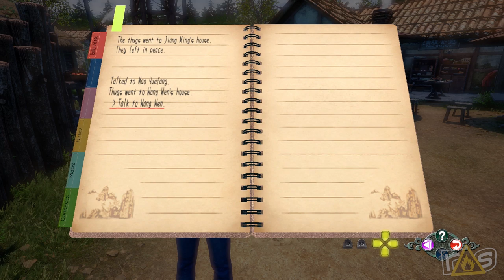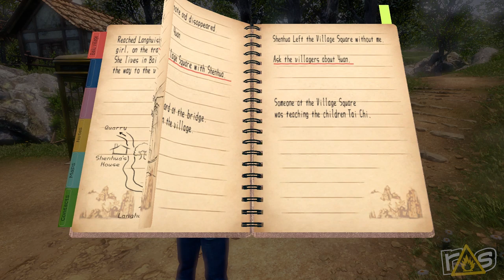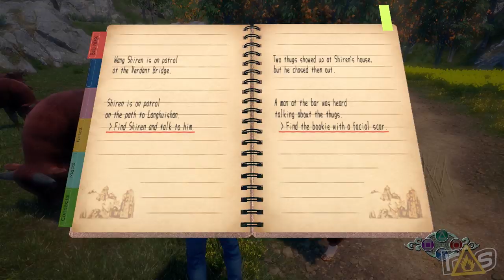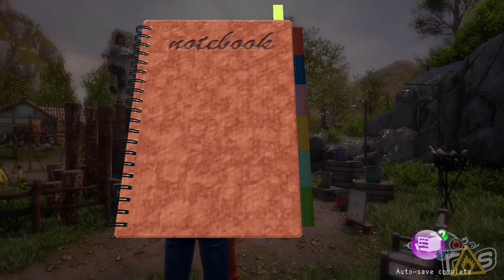Shenmue III (The Dojo) Let's Play - Part 2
It's time for more HOT WALKING AROUND THE VILLAGE ACTION as John and Jeff do... pretty much nothing in Part Two of Shenmue III right here on The Dojo!